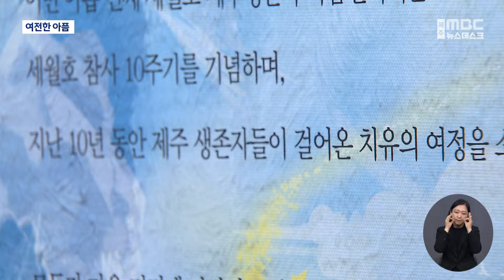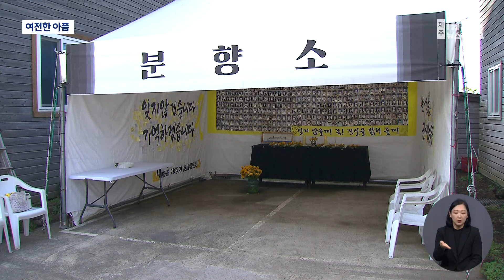세월호 참사 10주기‥여전한 트라우마